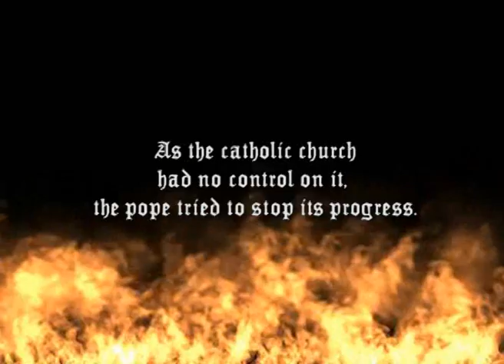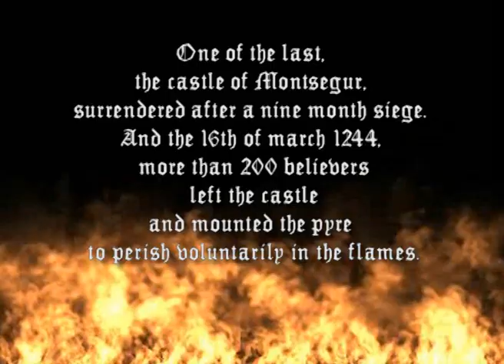Whispering Tales - Ad Abolendam, chapter I : Ashes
The teaser of our  EP : Ad Abolendam.

next show : January 26 2013 - base bar - Lausanne